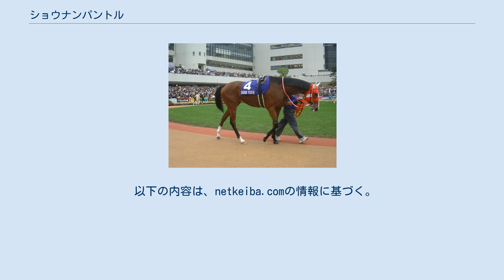ショウナンパントル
ショウナンパントルは日本の競走馬。
主戦騎手は吉田豊である。
 2004年7月24日、新潟の新馬戦でデビュー。
3番人気から見事勝利を飾る。
その後、新潟2歳ステークスで2着、デイリー杯2歳ステークスでは5着と牡馬相手にそれなりの好走を見せると、12月のGI阪神ジュベナイルフィリーズでは8番人気の低評価を覆して上がり3ハロン34秒4の末脚を繰り出し、アンブロワーズ、ラインクラフトらを直線で捕らえて勝利を収める。
この結果、2004年度のJRA賞最優秀2歳牝馬に選出された。
 明けて2005年はクイーンカップから始動。
2番人気に推されるが12着と大敗。
その後牝馬クラシック路線を歩むが、桜花賞は13着、優駿牝馬（オークス）は7着と不本意な成績に終わった。
 夏の休養を挟んで、秋初戦は秋華賞トライアルの紫苑ステークスに出走。
1番人気で2着（1着コスモマーベラス）に入り、2着以内に与えられる秋華賞への優先出走権を獲得。
しかし本番では後方からのレースで見せ場を作れず8着に終わっている。
続いて古馬との対決、牝馬限定のGIエリザベス女王杯は一転して先行策をとったが直線に向いてからは伸び脚を欠き、15着に沈んだ。
 2006年は阪神牝馬ステークス、ヴィクトリアマイルに挑戦するもともに二桁着順であった。
 その後、約1年の休養の後、2007年の都大路ステークスに出走。
しかし、最下位15着に敗れた。
その後も重賞競走に出走をするものの、4戦中2戦が最下位に敗れるなど、GI馬としての面影を潜めていた。
 そして京成杯オータムハンデキャップで16着となった後の、2007年9月15日に、同日付で競走馬登録を抹消したと発表された。
 2008年は北海道平取町のスガタ牧場で供用、ブライアンズタイムと交配されたが、2008年の種付けシーズン終了後に生まれ故郷である白老ファームに戻ることとなった。
2014年のニュージーランドトロフィーをショウナンアチーヴが優勝し、産駒の重賞初制覇。
 近親には以下の馬がいる。